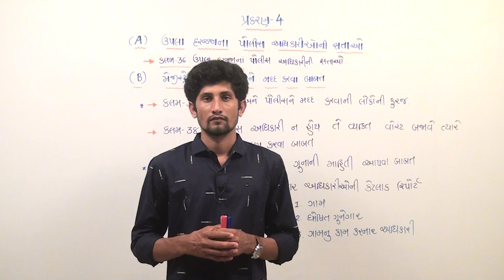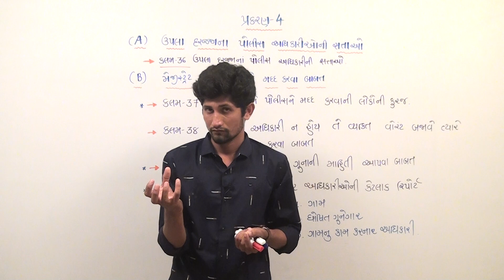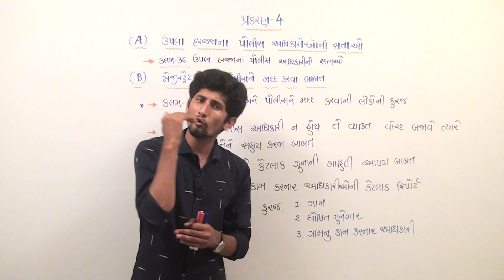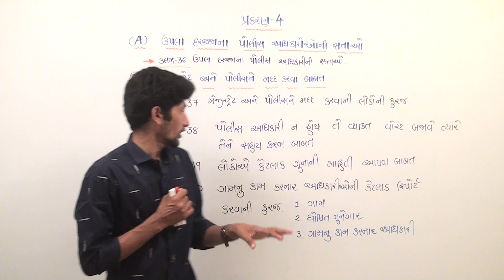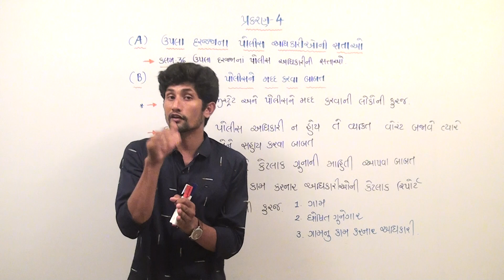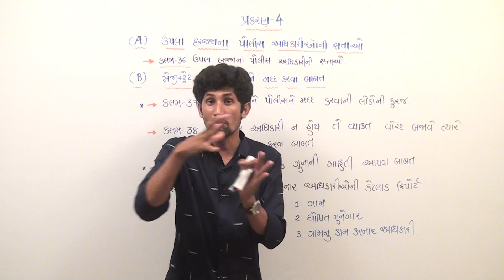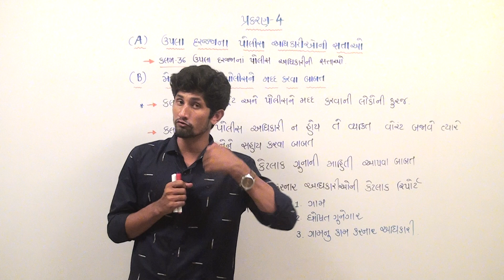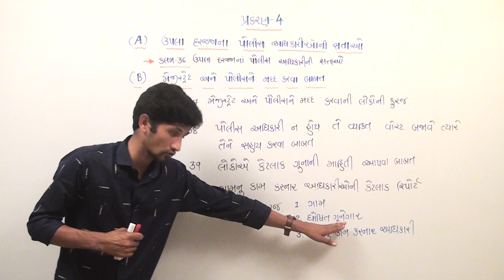Lecture-05 | CrPC Ch-04 || CrPC પ્રકરણ-04 ઉપલા અધિકારીઓની સત્તાઓ । Constable Law | Ramesh barad